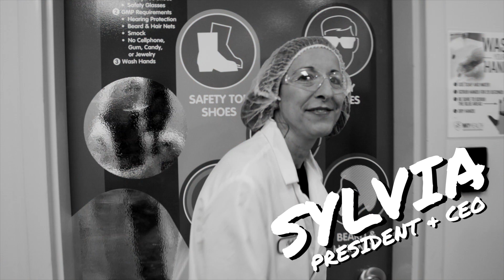The Sweet Life Episode 4: Perfetti Van Melle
Take a look inside Perfetti Van Melle, located in Erlanger, Kentucky. Visit NCASweetLife.com for more.